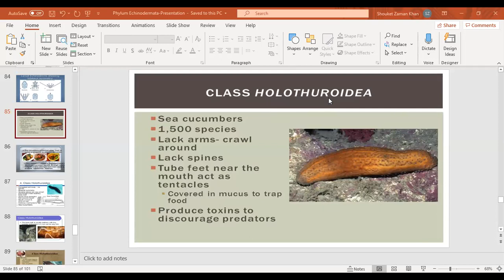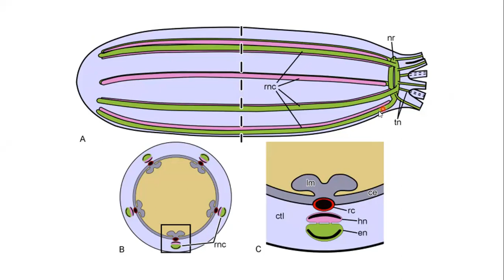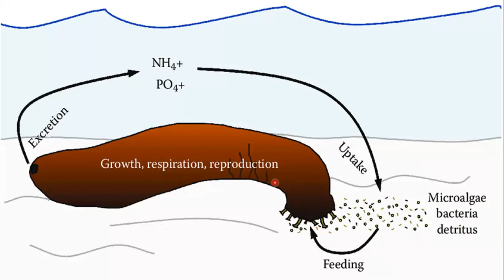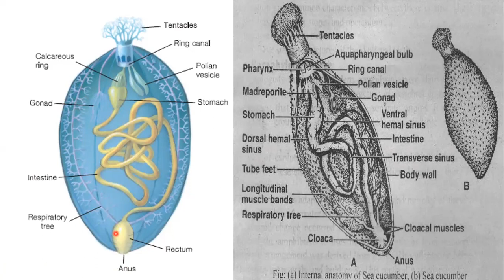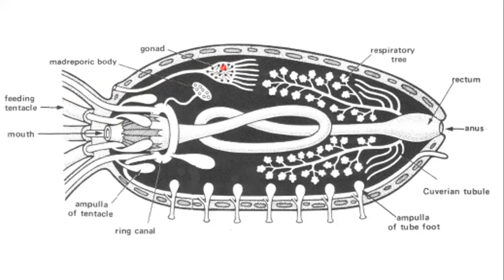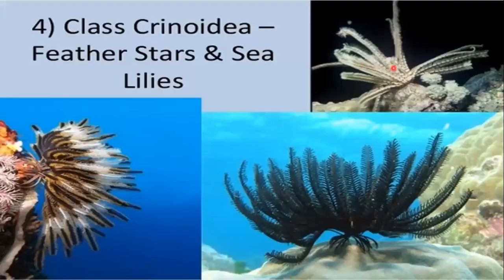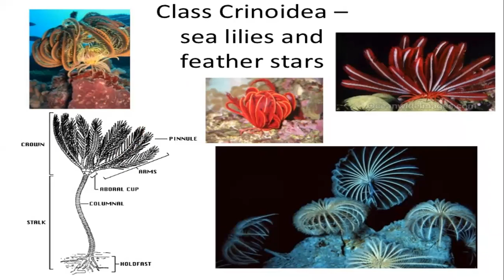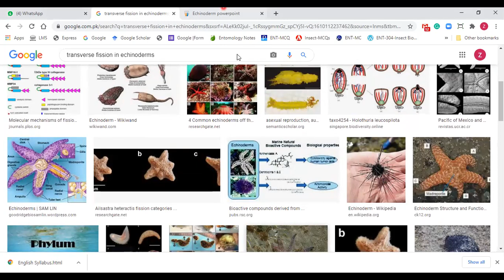Phylum Echinodermata Class Ophiuroidea+Class Echinoidea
Zool-301: Lecture Recording